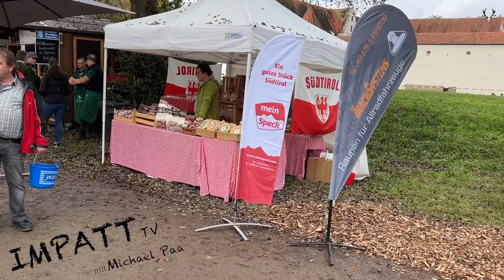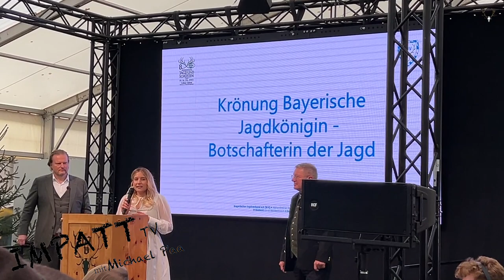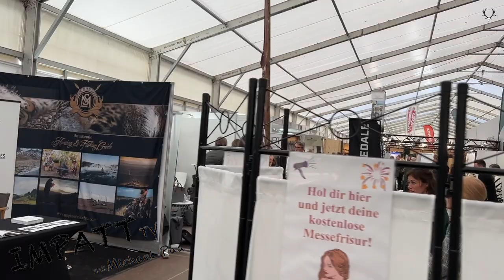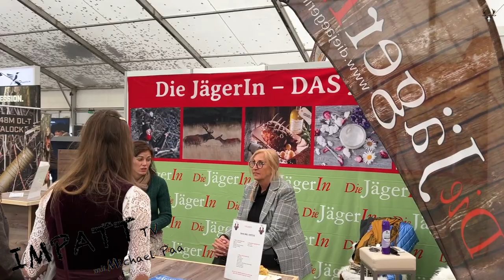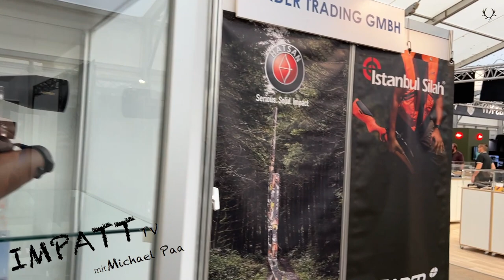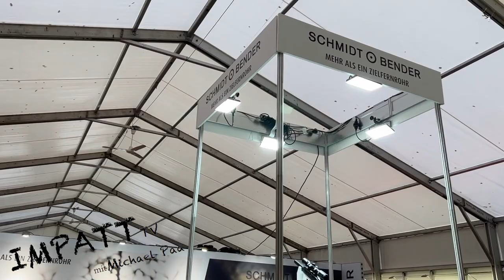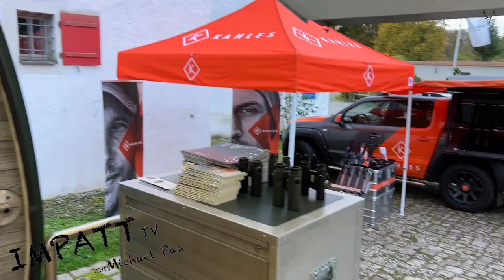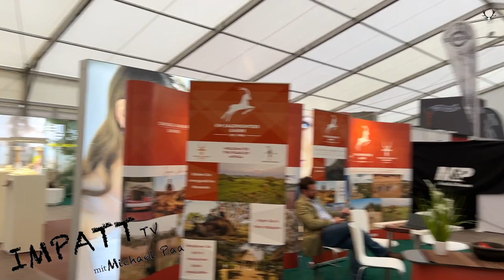Jagd und Schützen Tage 2022 Schloss Grünau/ Messerundgang mit Michael Paa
Deutschlands größte Outdoormesse für Jäger und Schützen im Jagdschloss der Wittelsbacher! 14. bis 16. Oktober 2022
Schloss Grünau Neuburg a.d. Donau bei Ingolstadt
Michael Paa war heute vor Ort und nimmt Euch zu einem Rundgang über das ganze Messegelände!